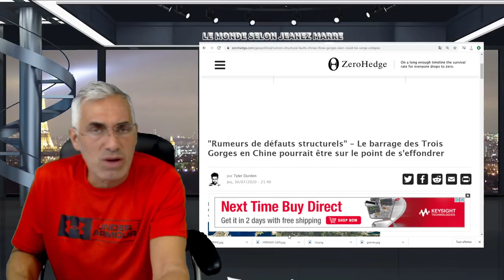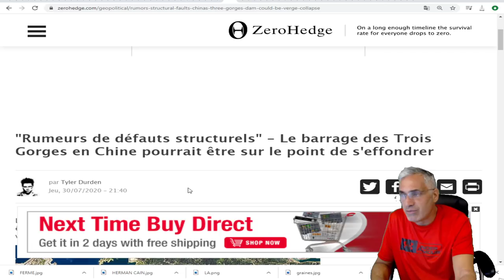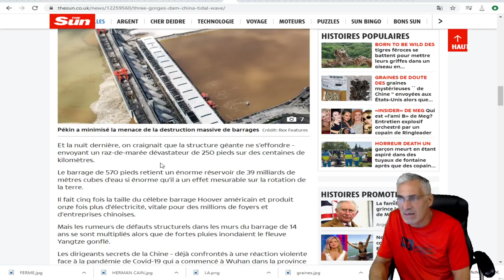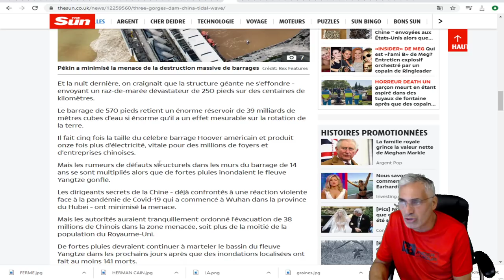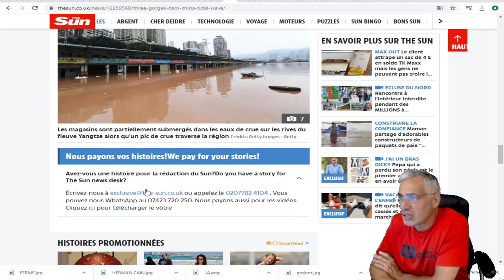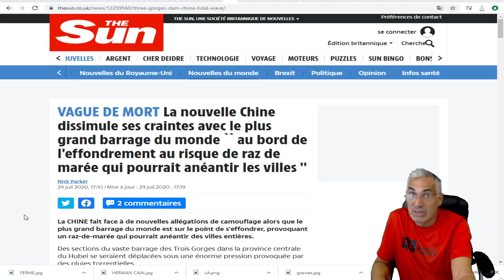le plus grand barrage du monde `` au bord de l'effondrement au risque de raz de marée.